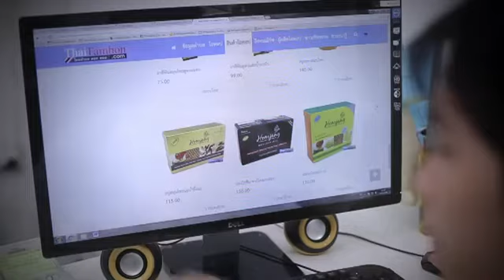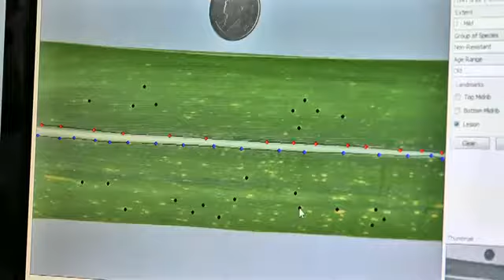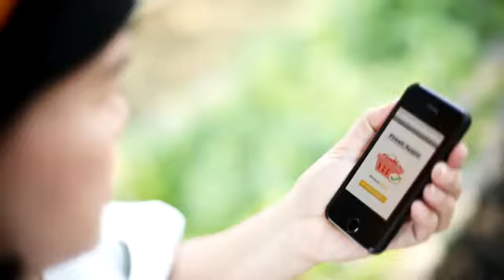ก้าวสู่อนาคตกับแผนพัฒนาฯ ตอน 5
ติดต่อสำนักงานคณะกรรมการคณะกรรมการพัฒนาการเศรษฐกิจและสังคมแห่งชาติ (สศช.) ได้ที่